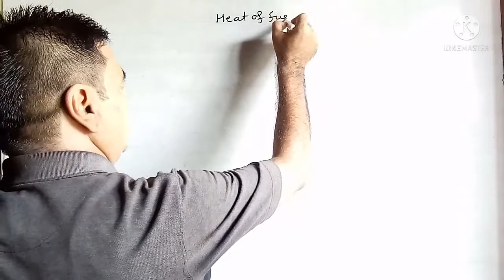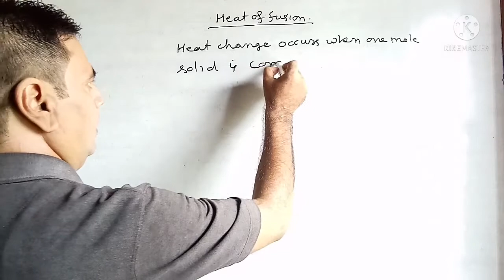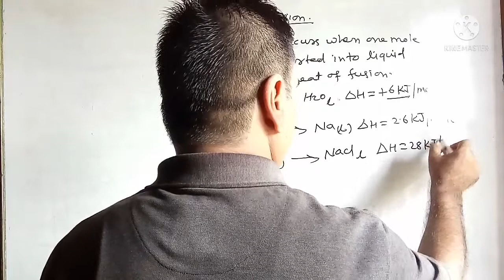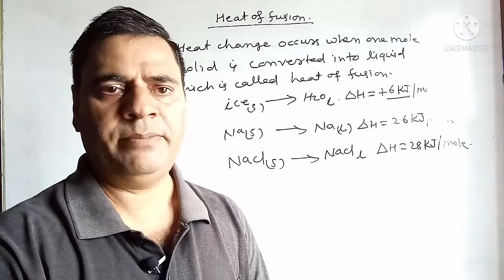Heat of Fusion #09 | Thermochemistry | Class 11th, NEET, IIT & JEE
What do you mean by heat of fusion?
What is heat of fusion in thermodynamics?
What is heat of fusion water J kg?
What is the best definition of heat of fusion?
How do you solve heat of fusion?
How do you find heat of fusion?
Is heat of fusion positive or negative?
Why is heat of fusion important?
Why is melting called fusion?
Is condensation a fusion?
Is heat of fusion equal to heat of solidification?
Is fusion and melting the same?
What is heat fusion of water?
What is limited heat of fusion?
What is the symbol for heat?
What are the units for the heat of fusion?
What causes water's high heat of fusion?
What is L for ice?
What is C water?
Does freezing absorb or release heat?
Does heating mean combustion?
How much heat is absorbed when 100.0 g of ice is melted?
Can heat capacity be negative?
Is fusion exothermic or endothermic?
What is heat of fusion kid definition?
What is an examples of heat of fusion?
What is light and heat of fusion?
Does fusion absorb or release heat?
Is heat of fusion temperature dependent?
How is heat fusion related to melting point?
Is heat added in condensation?
What is latent heat of fusion for Class 9?
What is its melting point?
Is fusion and freezing point of water same?
What is molar heat of fusion?
How do you find molar heat of fusion from heat of fusion?